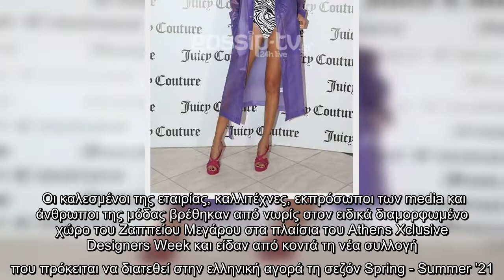Λαμπερές παρουσίες στο Ζάππειο Μέγαρο στα πλαίσια της AXDW (Photos)